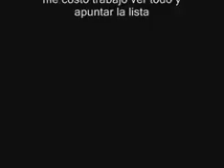81 EDICION DE LOS PREMIOS OSCAR 2009